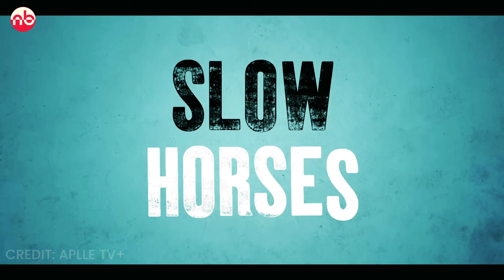Slow Horses Season 5 — First Look Trailer Announcement | Apple TV+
In this Slow Horses Season 5  First Look Trailer Announcement  Video we have discussed the upcoming season trailer's expected release date, and what may happen in Season 5 of the Slow Horses.

Watch the video until the end to know what may happen in Slow Horses Season 5.